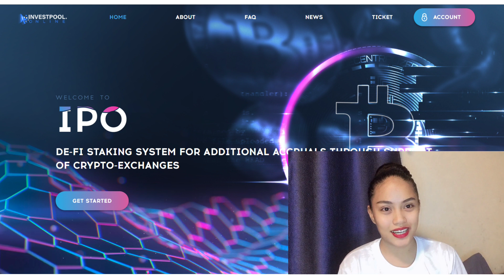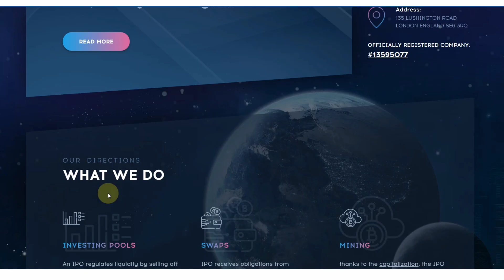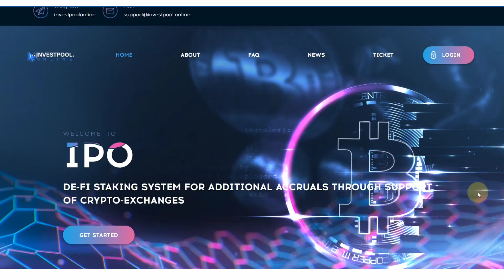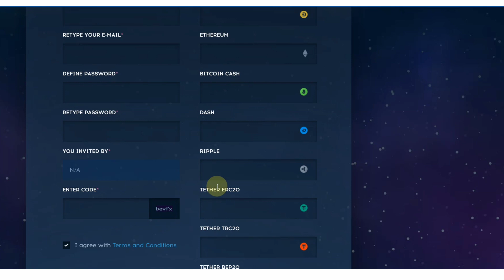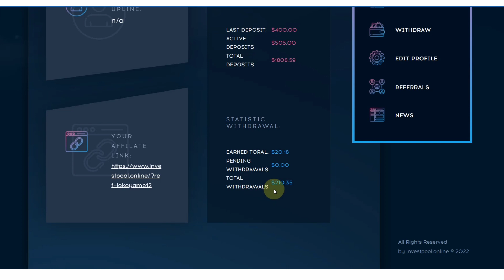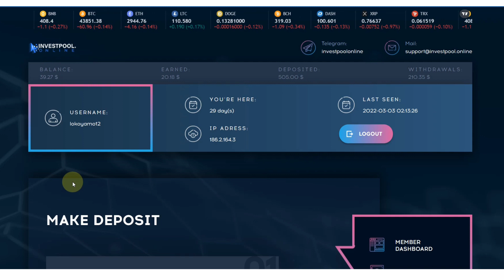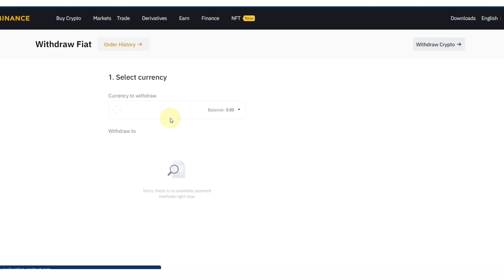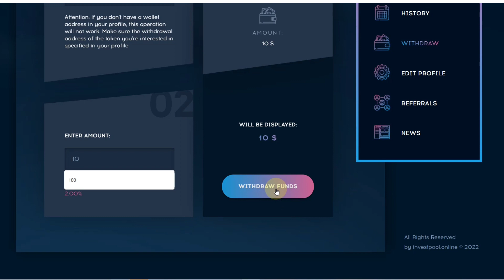KUMITA NG UNLIMITED $10 SA PAG STAKE!? | EARN 1% EVERYDAY!? INVESTPOOL REVIEW!